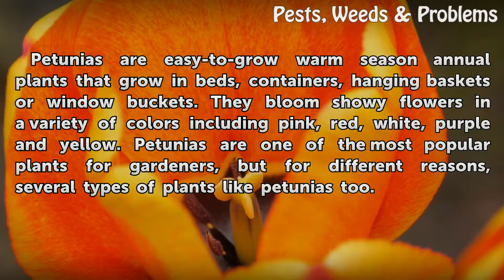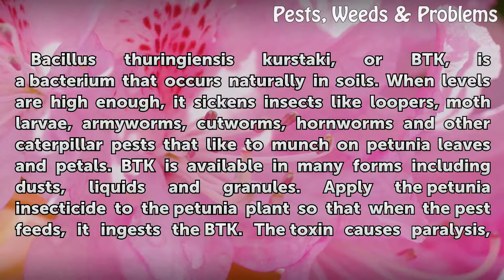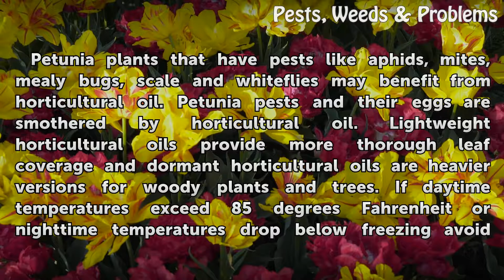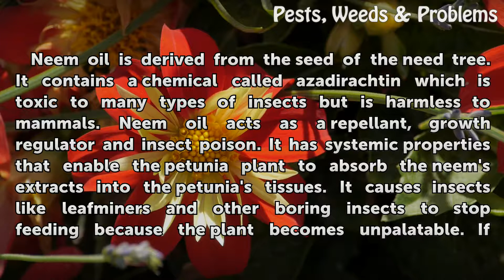What Can I Spray on Petunias so Bugs Do Not Eat Them?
What Can I Spray on Petunias so Bugs Do Not Eat Them?. Petunias are easy-to-grow warm season annual plants that grow in beds, containers, hanging baskets or window buckets. They bloom showy flowers in a variety of colors including pink, red, white, purple and yellow. Petunias are one of the most popular plants for gardeners, but for different...

Table of contents What Can I Spray on Petunias so Bugs Do Not Eat Them?
BTK 00:43
Diatomaceous Earth 01:25
Horticultural Oil 02:02
Neem Oil 02:42